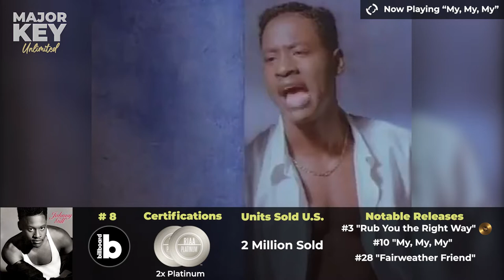WTH Happened in R&B during 1990? | New Jack Swing, BBD Poison + MORE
⏱️TIMESTAMPS⏱️
00:00 Intro